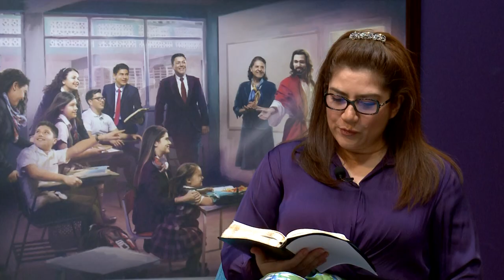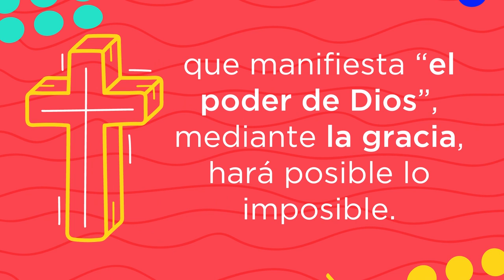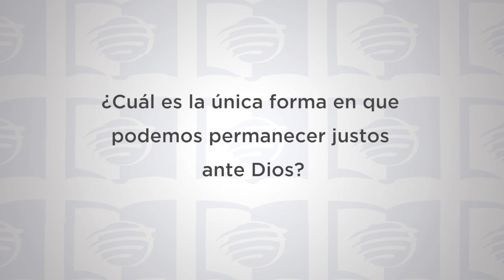ESU 4to Trimestre 2021 Lección 9 - Cuando te convirtieres con todo tu corazón